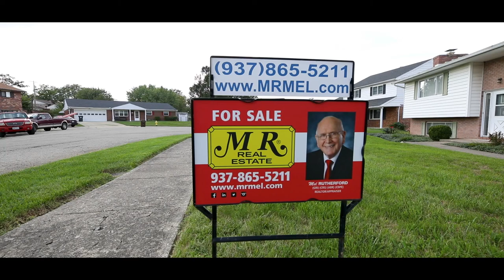1311 Carlwood Dr